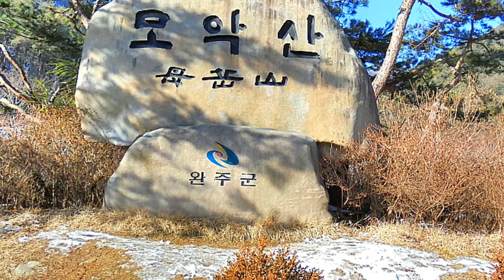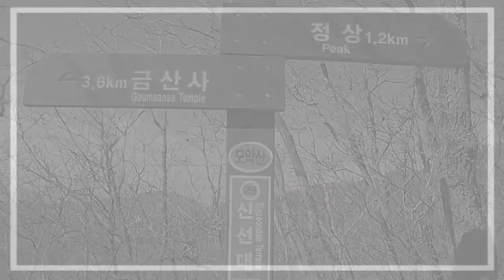전주 모악산(母岳山)의 겨울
2015.2.1.전주의 모악산을 산행했을때 찍은 사진으로 동영상을 만들었습니다..